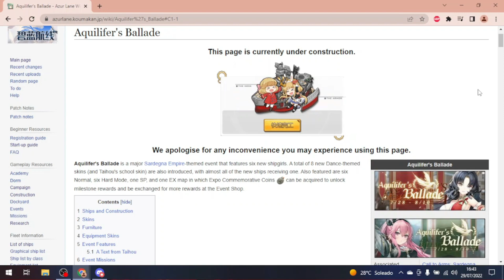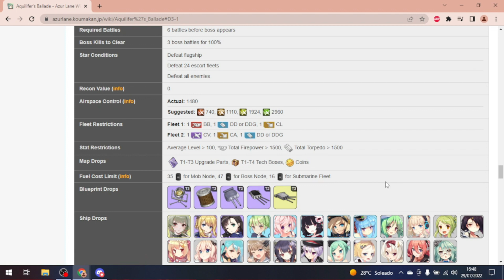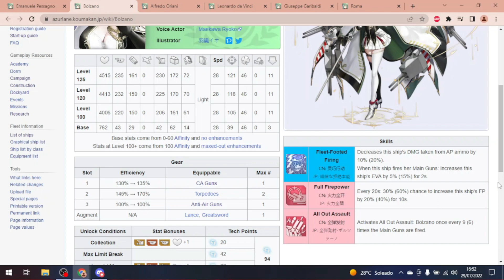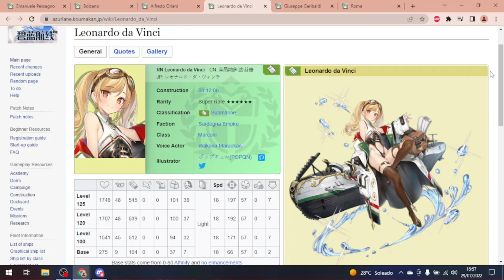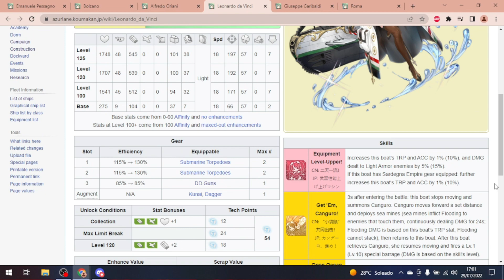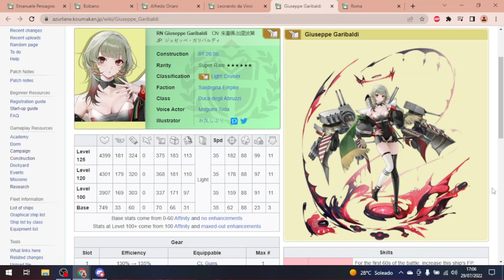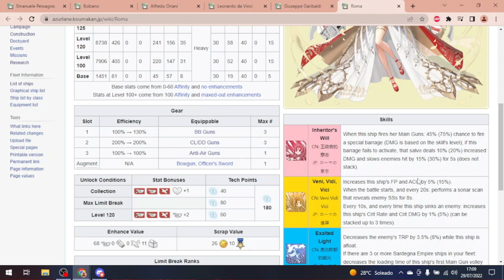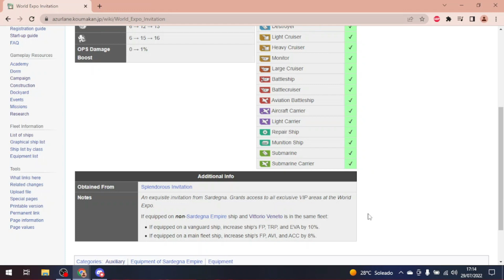Aquilifier's Ballade Review. Detalles del evento, barcos y gears.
Hola a todos. Aquí os traigo la review del evento Aquilifier's Ballade, en la cual tendréis todos los detalles de los barcos de este evento, entre otros datos de interés.